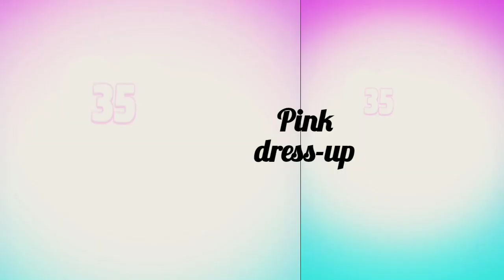my talking angela 2 | 💗pink challenge 💗mytalkingangela2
my talking Angela 2 || pink dress up challenge, pink make over.
My Talking Angela 2 is the virtual pet game that makes every day more stylish and fun.- Awesome hair, makeup and fashion choices